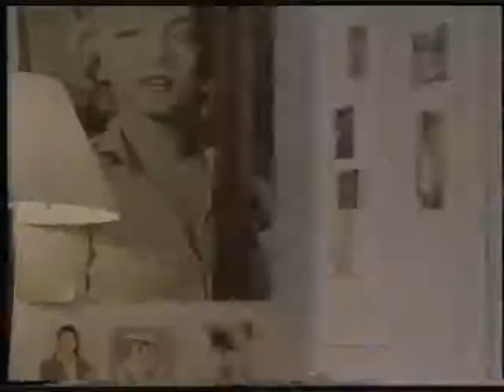Transvision Vamp - I Want Your Love (With Lyrics and Song Meaning)